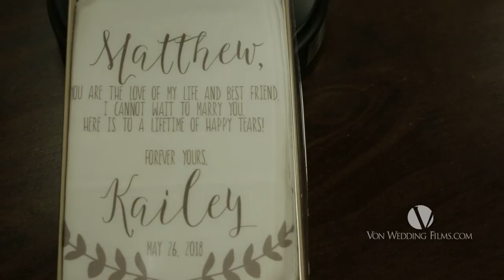Kailey + Matt | Wedding Film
OKC Wedding May 26, 2018